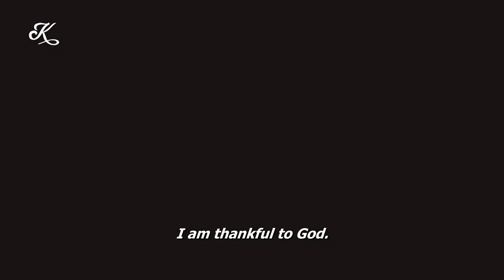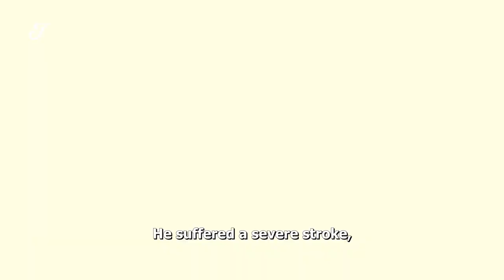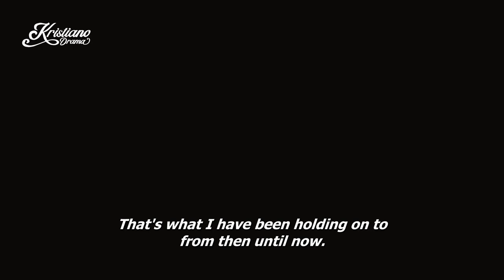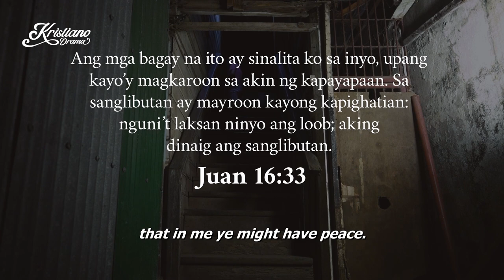Karamay Natin Siya | Short Film | Kristiano Drama | KDR TV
This short film follows the story of a father who is deeply devoted to his faith and determined to provide a better future for his son. Despite facing many challenges and poverty, he never wavers in his belief that God has a plan for him and his family.

One day, the father suffers a severe stroke, which leaves him unable to work and provide for his family.

Watch this Kristiano Drama until the end to find out what happens to his son and the family he leaves behind.

-- KDR TV --